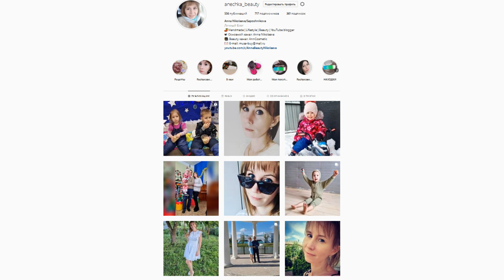КОЛБАСА В слоёном ТЕСТЕ за 5 МИНУТ быстро просто вкусно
По этому рецепту Вы легко и просто приготовите вкусные, сосиски в тесте за 5 минут.

Для приготовления понадобится:
1) Слоеное тесто - 1 уп.;
2) Колбаса или сосиски - 300 гр.;
3) Яйцо - 1 шт.;
4) Чеснок - 2 зубчика ;
5) Соль, перец, специи по вкусу;
6) Растительное масло.

Приятного аппетита!